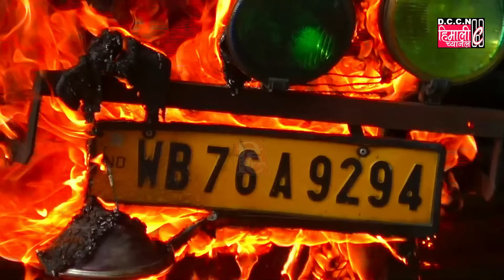DARJEELING NEWS || WB 76A 9294 SUMO GOLD जलेर स्वाहा!!!